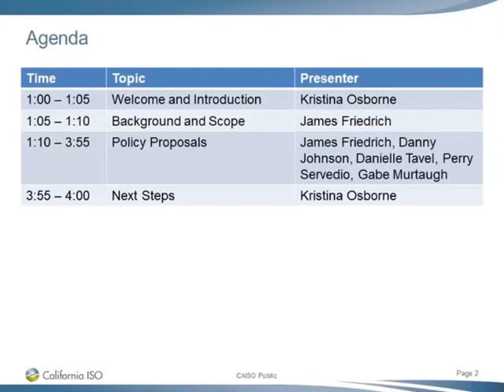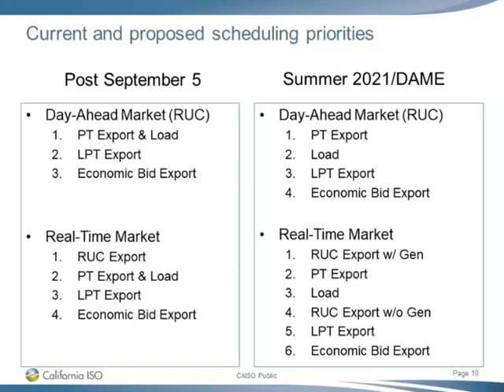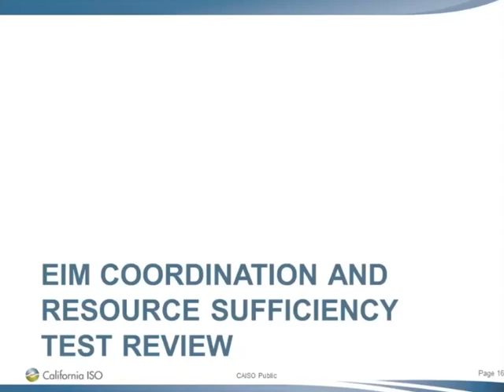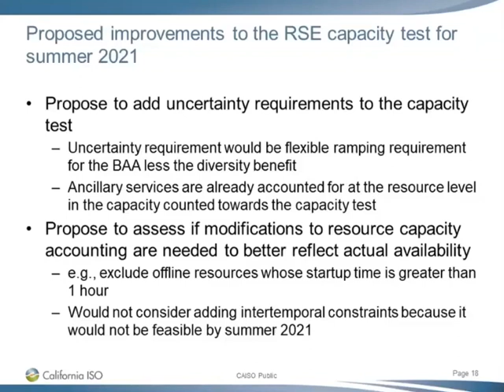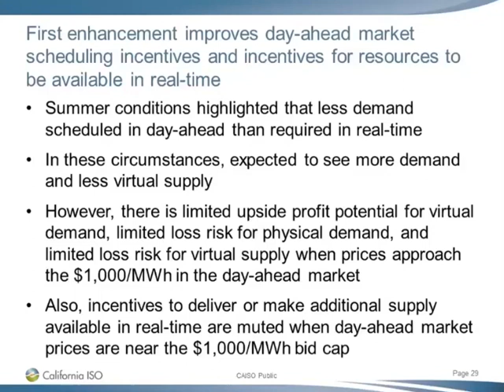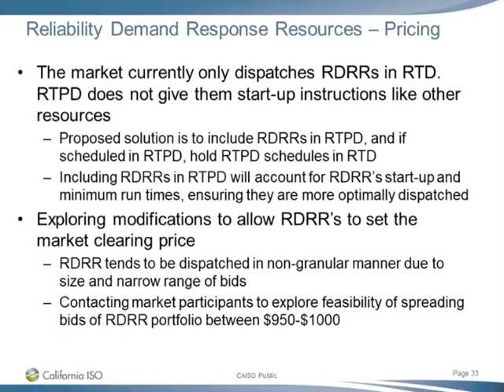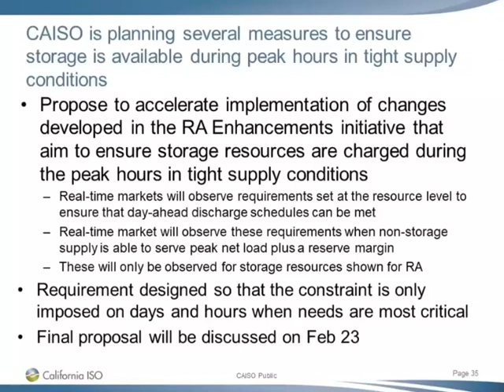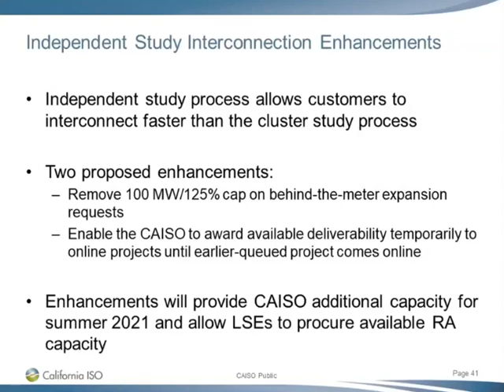Jan 27, 2021 - Market Enhancements for Summer 2021 Readiness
Recording of the California ISO Market Enhancements for Summer 2021 Readiness meeting on Jan 27, 2021